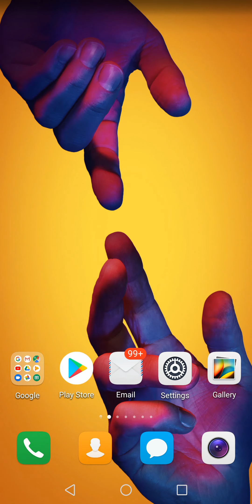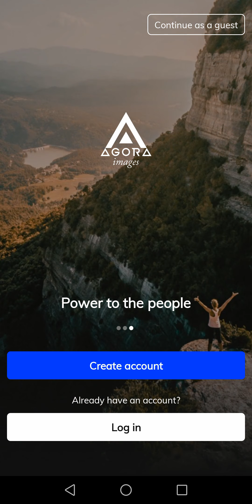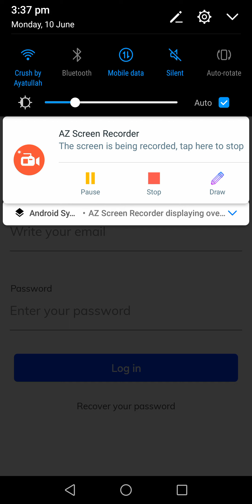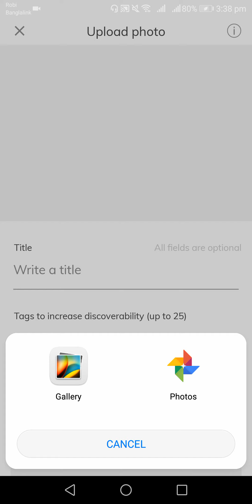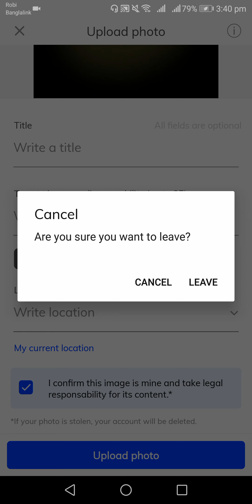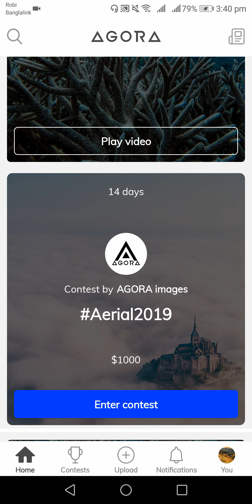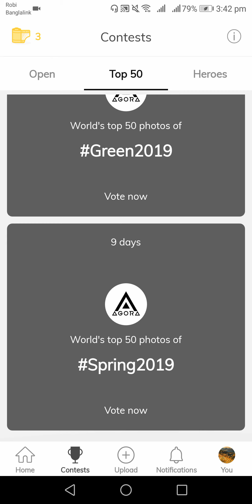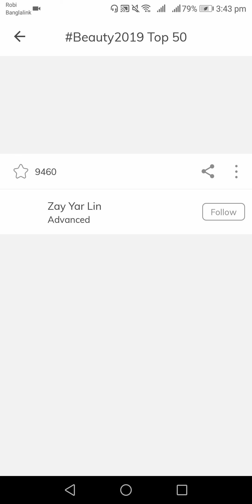AGORA- এগোরার মাধ্যমে ছবি বিক্রি করুন ১০০ ডলারে। আর মাত্র ৭ দিন বাকি আছে।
AGORA - এগোরার মাধ্যমে ছবি বিক্রি করুন ১০০০ ডলার। আর মাত্র ৭ দিন বাকি আছে।

মোবাইল বা পিসি দিয়ে কাজ করা যাবে।
যারা ছবি তুলতে পারেন ,তারা কাজটি ভাল করে টাকা ইনকাম করুন। ছবিতে যত বেশি সেয়ার বা ভোট হবে সে হিসেবে সবাইকে টাকা দেওয়া হবে। এটা একটি বিশ্বস্থ সাইট।

দিনে ৩টা ক্রেডিট ও আয় করার সুযোগ আছে। ছবির বিস্তারিত টেগে লিখুন। ভাল ছবি আপলোড করুন। আশা করছি আপানার ভাল আয় হবে।